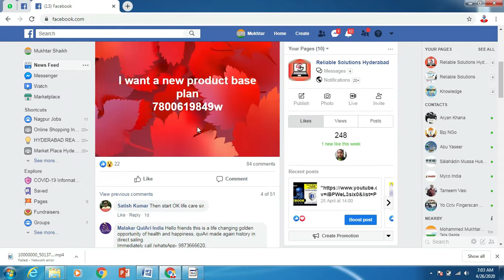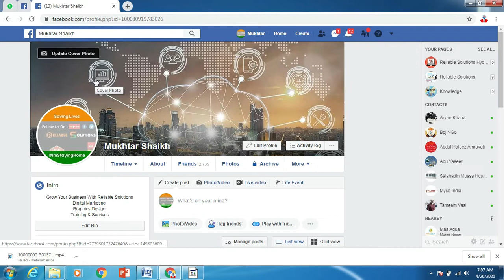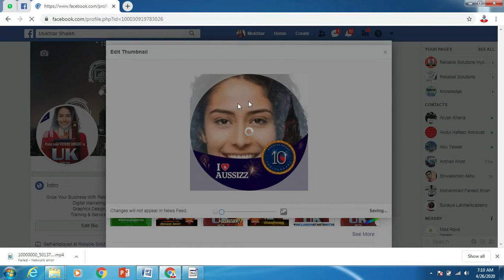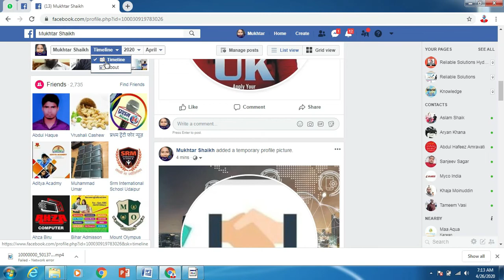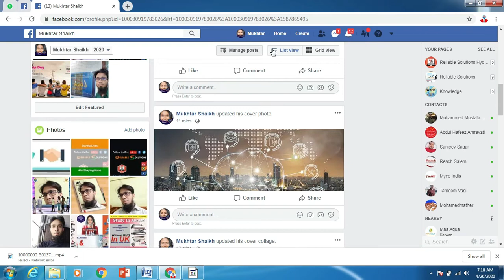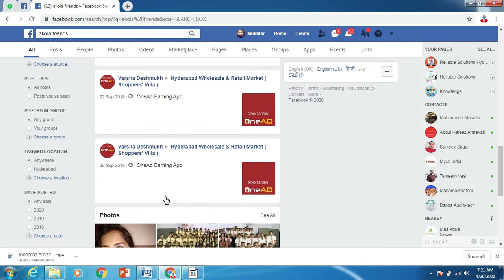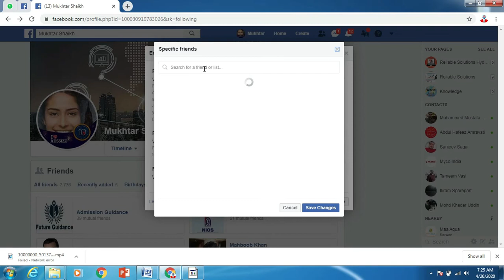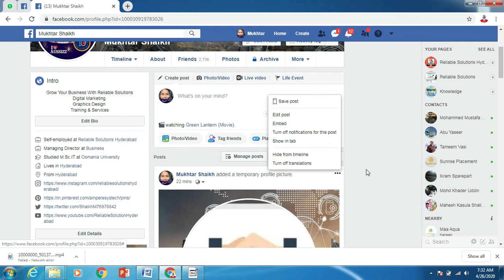Who can see your friends list? I Who can see your followers on your timeline? I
Friend List
Who can see your friends list?
Remember that your friends control who can see their friendships on their own timelines. If people can see your friendship on another timeline, they'll be able to see it in News Feed, search and other places on Facebook. If you set this to Only me, only you will be able to see your full friends list on your timeline. Other people will only see mutual friends.

Following
Who can see the people, Pages and lists you follow?
Remember that the people you follow can see that you're following them.

Followers
Who can see your followers on your timeline?

Free Computer Training In Hindi Or Urdu
Free computer courses with projects